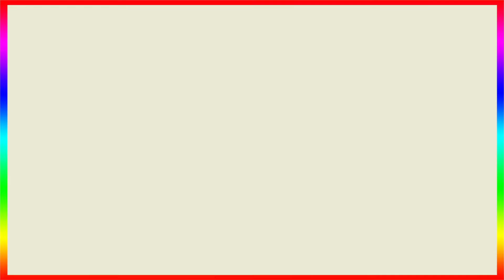Babita Ji AKA Munmun Dutta L00KS So H0T In Shimmer Gown @ Munisha Khatwani Engagement Ceremony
Babita Ji AKA Munmun Dutta L00KS So H0T In Shimmer Gown